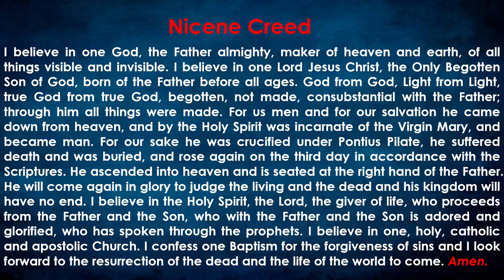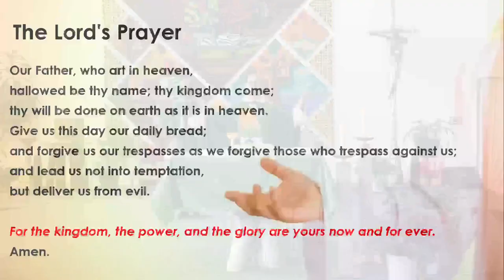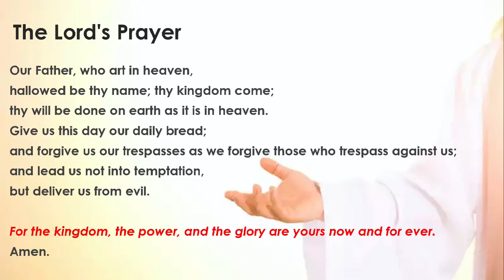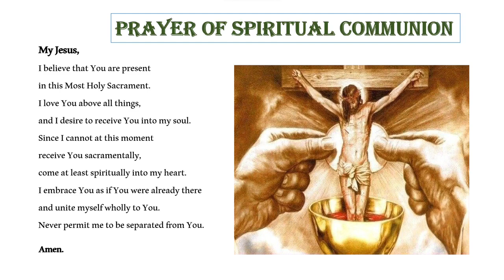32nd Sunday in Ordinary Time 11:30 AM - Sunday, November 6, 2022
32nd Sunday in Ordinary Time
11:30 AM - Sunday, November 6, 2022
Our Lady of Africa Parish - Pastor: Fr. Bob Kelly, SVD
32nd Sunday in Ordinary Time
FIRST READING
A reading from the second Book of Maccabees 7:1-2, 9-14
The King of the world will raise us up to live again forever
SECOND READING
A reading from the second Letter of Saint Paul to the  Thessalonians 2:16-3:5
May the Lord encourage your hearts and strengthen them in every good deed and word.
GOSPEL
✠ A reading from the holy Gospel according to Luke 20:27-38 or Luke 20:27, 34-38
He is not God of the dead, but of the living.
Permission to podcast / stream the music in this service obtained from ONE LICENSE, License number: A-400608 Valid for: 06/29/2022 – 06/28/2023.